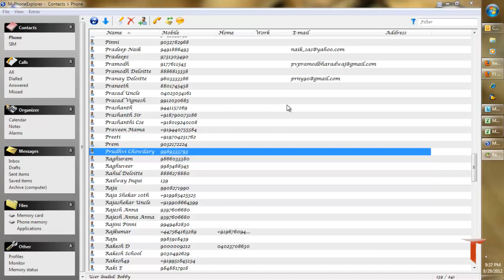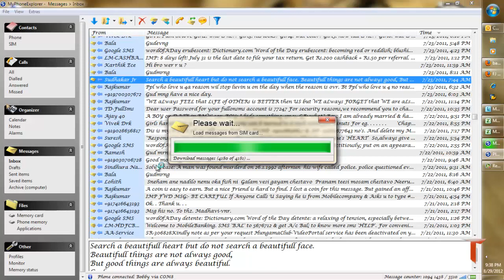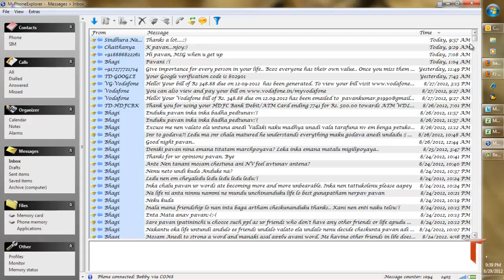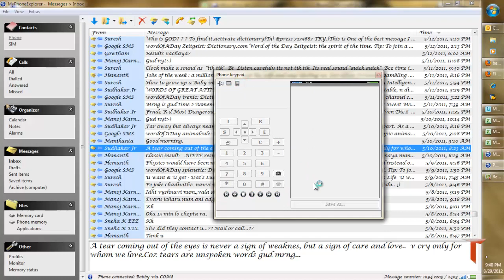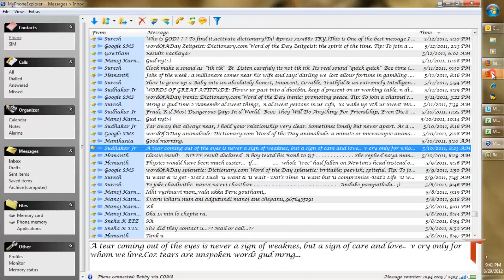How to Back Up SMS's ( Text Messages )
This is a short Video on how you can save your text messages using Myphone Explorer which is one of the best software to manage your mobile.